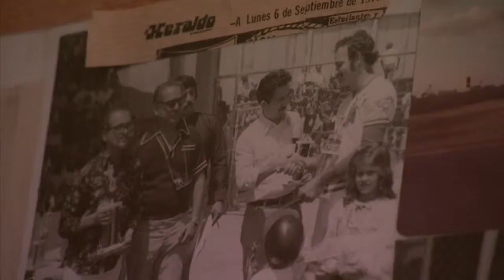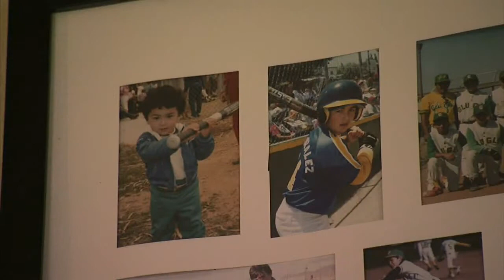Adrian Gonzalez One on One.mov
Excerpt from One on One with Jane Mitchell television show.